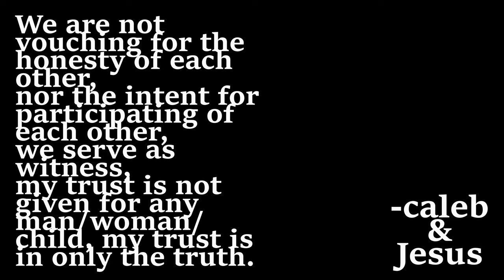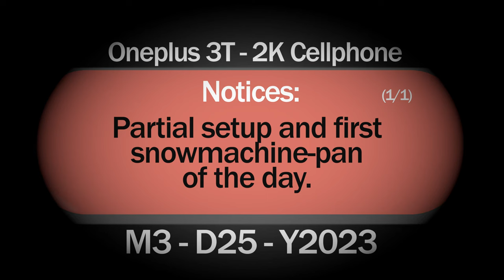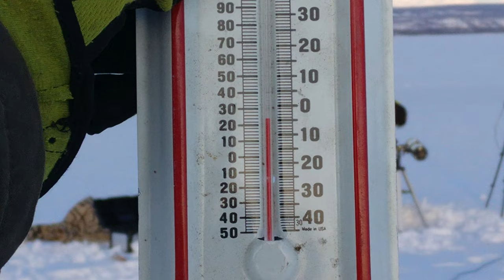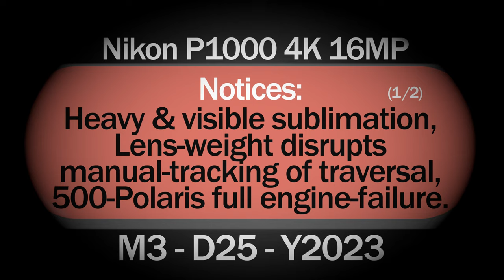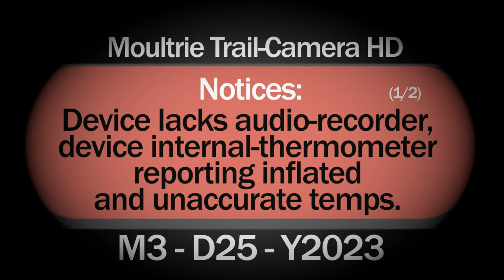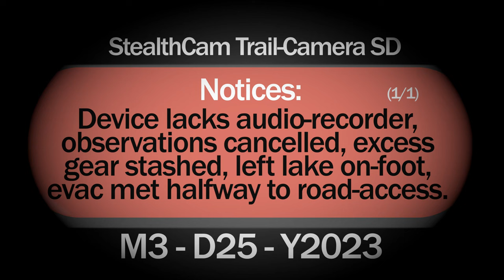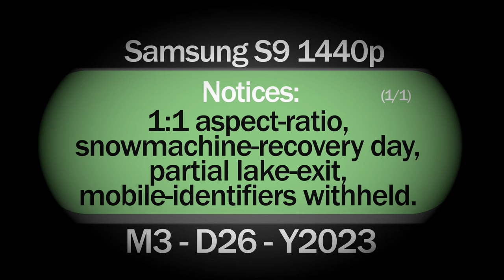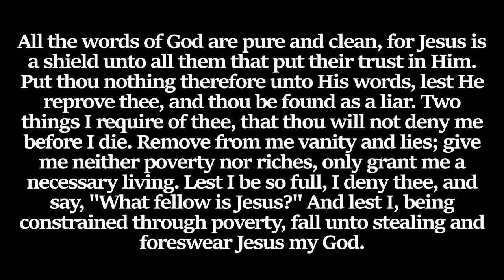03-2023: Declassify (1/4) Lake Tustumena, Alaska — Water-Surface-Shape Survey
We are providing the entirety of the record, we are certain of the conclusion, we encourage more participation of capable science-observers and encourage more input from truth-loving people led by the love of truth.

The comment section is moderated.
Comments may be deleted without notice.
Go complain and argue elsewhere.
Keep vulgarities to a minimum.